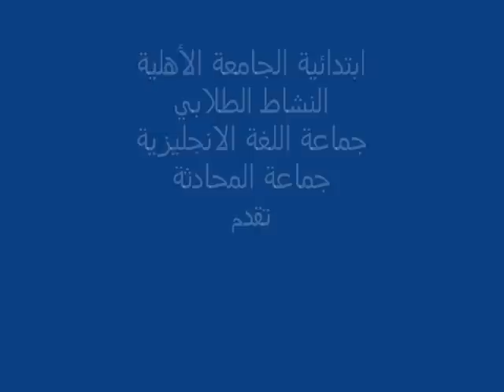مسلسل بالانجليزية بابتدائية الجامعة